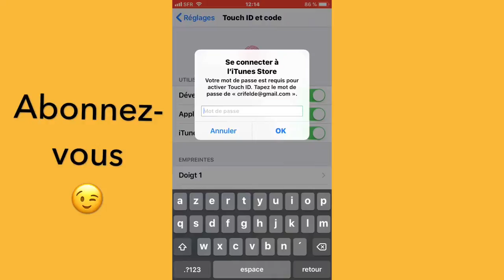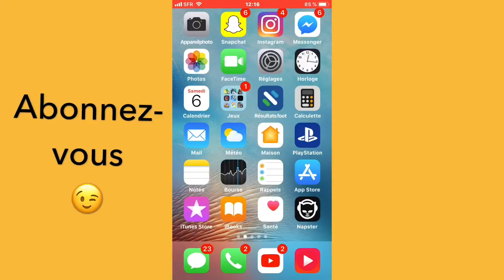Comment installer des applications grâce à laTouche ID ?